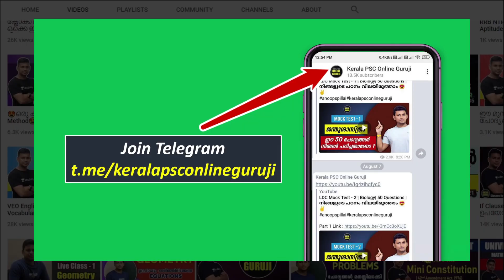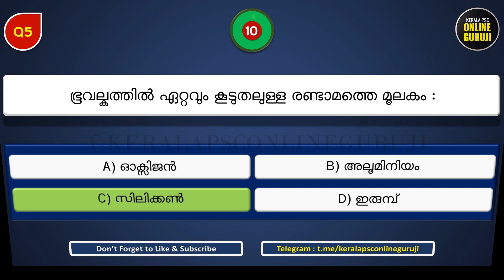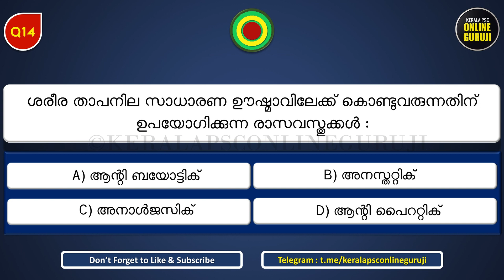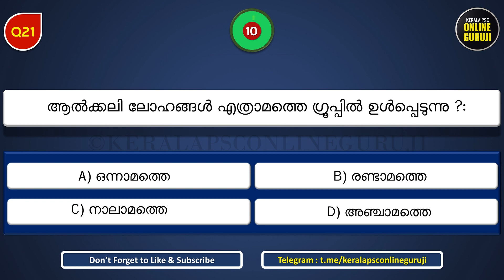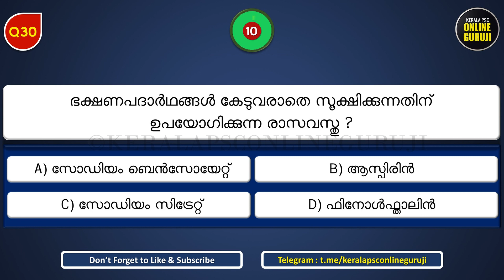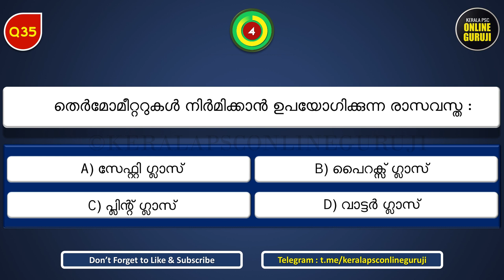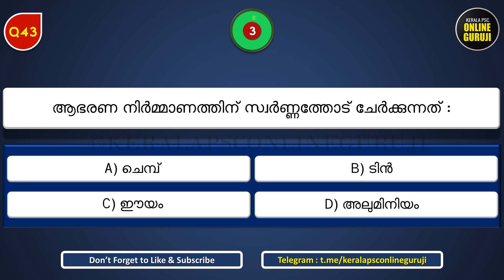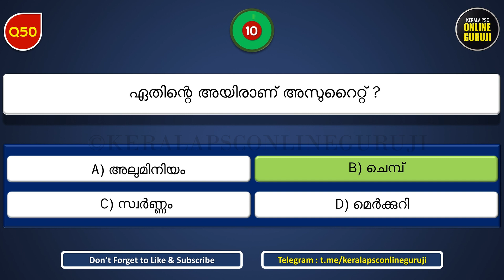LDC,LGS Preliminary Mock Test - 3 | Chemistry | 50 Questions | നിങ്ങളുടെ പഠനം വിലയിരുത്താം 😍✌